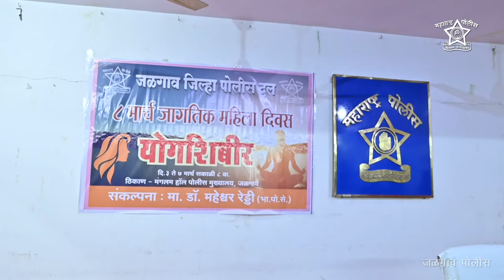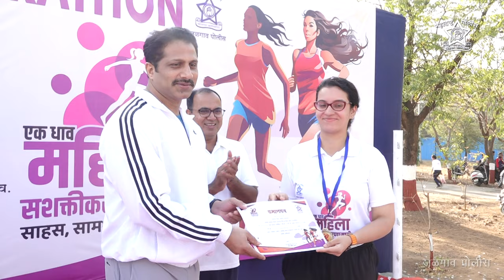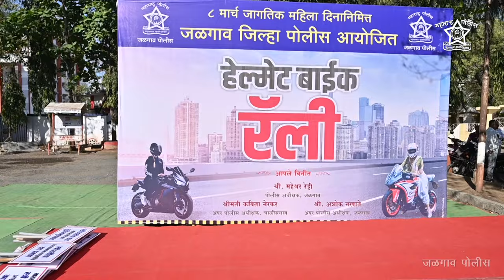महाराष्ट्र पोलीस || जळगाव जिल्हा पोलीस दल || आयोजित || जागतिक महिला दिवस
जळगाव जिल्हा पोलीस दल

८ मार्च जागतिक महिला दिवस योगशिबीर दि.३ ते ७ मार्च सकाळी ८ वा. ठिकाण - मंगलम हॉल पोलीस मुख्यालय, जळगाव संकल्पना : मा. डॉ. महेश्वर रेड्डी (भा.पो.से.)

जळगाव जिल्हा पोलीस दल ८ मार्च जागतिक महिला दिवस निमित्त महिलां करीता आरोग्य तपासणी शिबीर दि. ६ मार्च * सकाळी ९ वा. ठिकाण - मंगलम हॉल पोलीस मुख्यालय, जळगाव संकल्पना : मा. डॉ. महेश्वर रेड्डी (भा.पो.से.)

जळगाव जिल्हा पोलीस आयोजित पोलीस महाराष्ट्र के WOMEN'S MARATHON
एक धाव महिला सशक्तीकरणासाठी साहस, सामर्थ्य, समर्पण
3 KM FINISHER

८ मार्च जागतिक महिला दिनानिमित्त जळगाव जिल्हा पोलीस आयोजित
"हेल्मेट बाईक रॅली"आपले विनीत श्री. महेश्वर रेडी पोलीस अधीक्षक, जळगाव
श्रीमती कविता नेरकर श्री. अशोक नवाते अपर पोलीस अधीक्षक, चाळीसगाव
अपर पोलीस अधीक्षक जळगाव